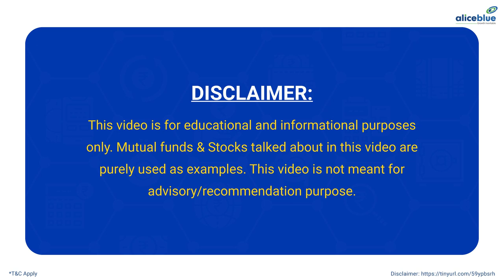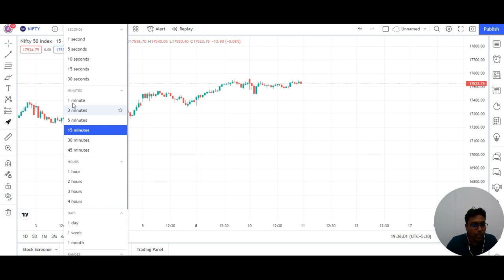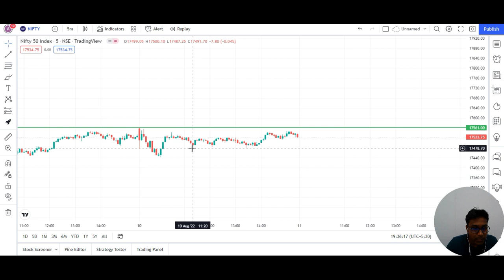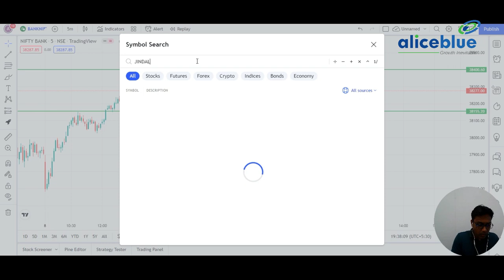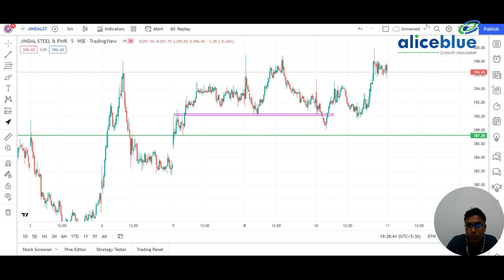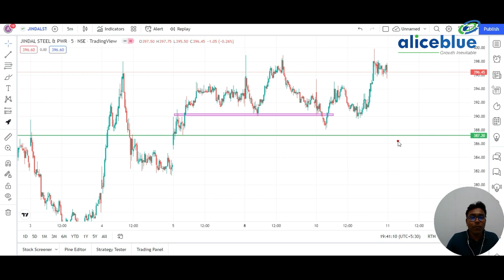Range bound in Nifty & Bank nifty